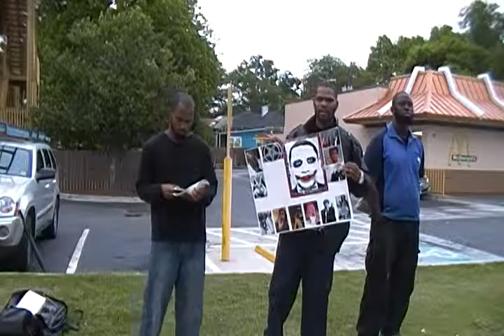OSOAIC (My sheep hear My voice) 2 of 5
Wherever the gospel is being preached, the Children of the Most High will hear His voice.